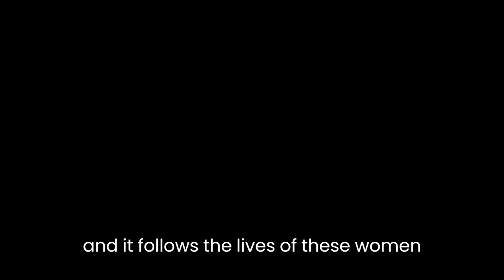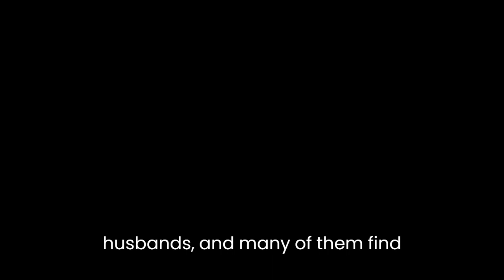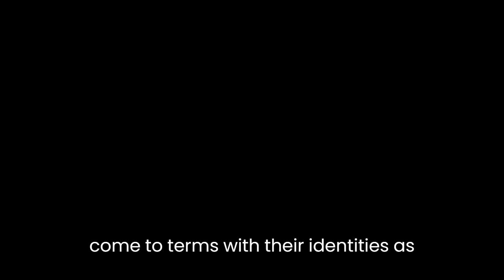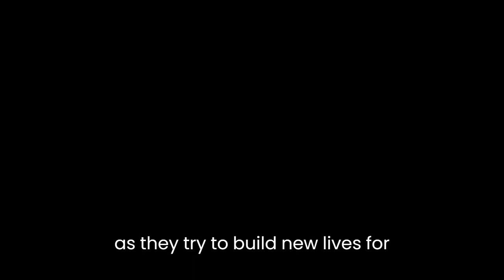"The Buddha in the Attic" By Julie Otsuka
"The Buddha in the Attic" is a novel by Julie Otsuka that tells the story of a group of Japanese "picture brides" who come to the United States in the early 20th century to marry men they have never met. The novel is written in the first person plural, and it follows the lives of these women as they adapt to their new lives in America and the struggles they face.
The novel begins with the women's journey from Japan to America, where they are met at the dock by their new husbands. They are initially filled with hope and excitement, but soon realize that their new lives will be much different than they had imagined. The men they marry are often poor, and the women are forced to work hard to make ends meet. They also face discrimination and racism from their white neighbors, who view them as foreigners and suspect them of being spies for Japan.
Despite these difficulties, the women work hard to build new lives for themselves. They learn to speak English, make friends with other Japanese immigrants, and raise children. They also begin to form close relationships with their husbands, and many of them find love and happiness in their new marriages.
As the years pass, the women's lives are shaped by a number of historical events, including the Great Depression, World War II, and the internment of Japanese Americans. The novel portrays how the women faced the challenges of these difficult times, losing their homes and businesses and being forced to live in internment camps.
However, the novel also explores the women's internal struggles, as they come to terms with their identities as Japanese immigrants in America. They are torn between their love for their new country and their loyalty to their homeland, and they struggle to reconcile the two. They also grapple with the isolation and loneliness that comes with being a foreigner in a new land.
The novel also explores the theme of motherhood and how the women's role as mothers shapes their lives. They are dedicated to their children, but also must navigate the cultural differences and the expectation of their children to assimilate to American culture.
As the novel comes to a close, the women are older and their children are grown. They look back on their lives with a sense of pride and accomplishment, but also with a sense of loss and longing. They have built new lives in America, but they have also left behind much of their past.
"The Buddha in the Attic" is a powerful and moving novel that explores the experiences of Japanese immigrants in America in the early 20th century. It tells the story of a group of women who come to America in search of a better life and the struggles they face as they try to build new lives for themselves. The novel is written in the first person plural, which gives a sense of community and shared experience among the women. The novel also explores themes of identity, motherhood, and the immigrant experience, and it portrays the resilience and determination of these women as they navigate the challenges of living in a new country.